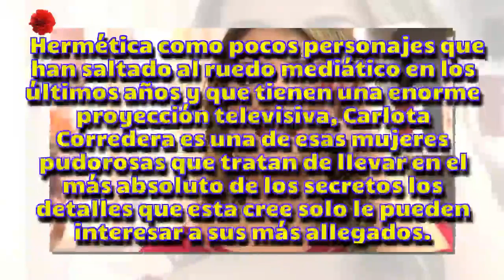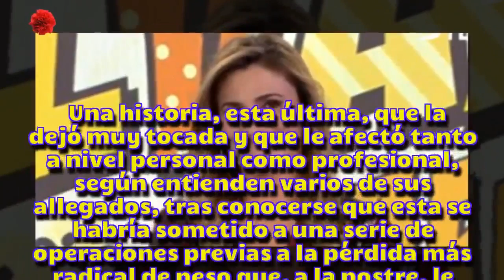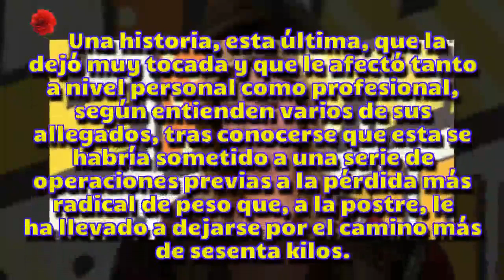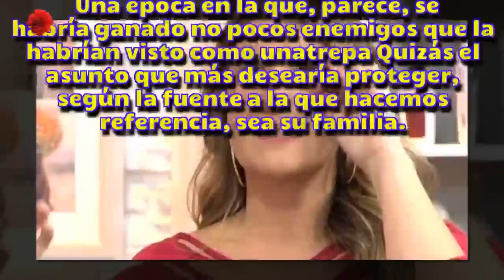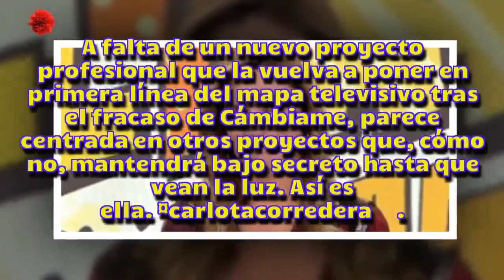[HD] La cara más oscura de la vida de Carlota Corredera | al descubierto - Noticias del Clavel rojo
La cara más oscura de la vida de Carlota Corredera, al descubierto